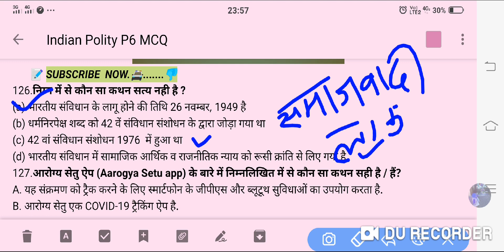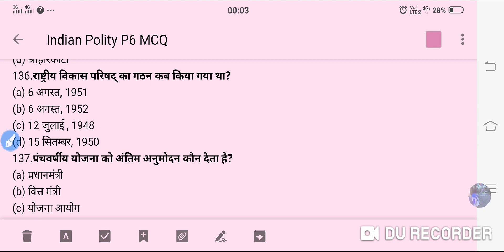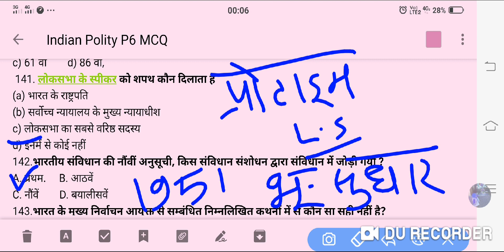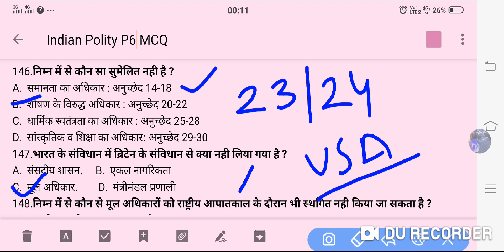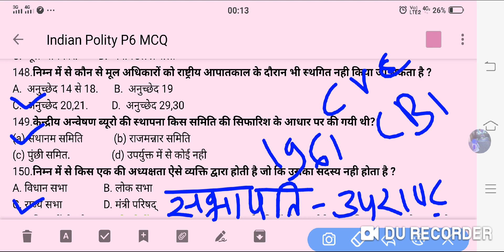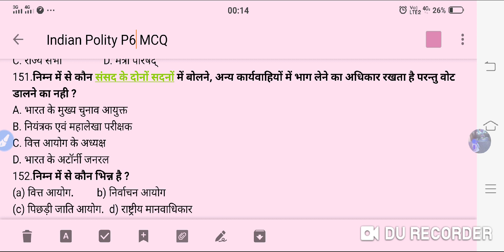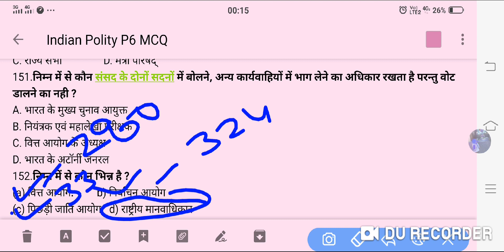Indian Polity P6 MCQ#UPSC/PSC/SSC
BY MANMOD SANODIYA#Sky Light Betul